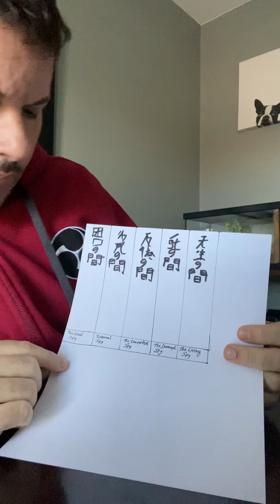The Gokan Ideograms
Writing the ideograms for the Gokan (5 Types of Spies)